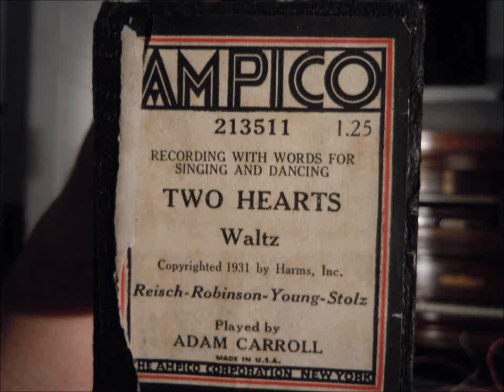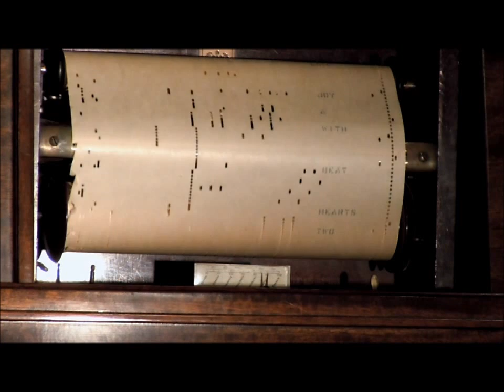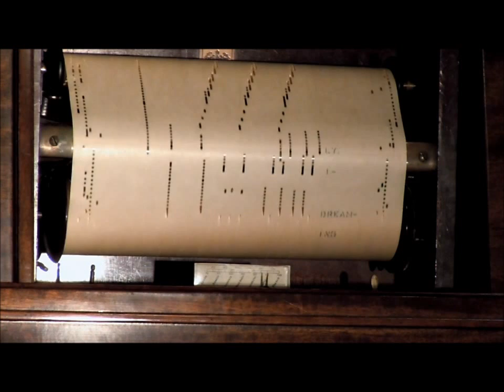1919 Chickering Sample 4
"Two Hearts Waltz" Played by Adam Carroll